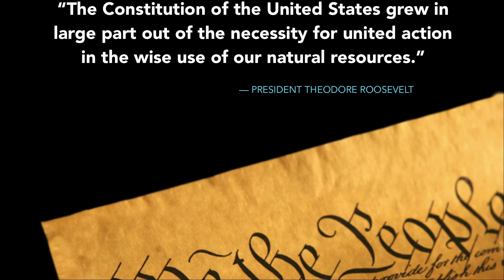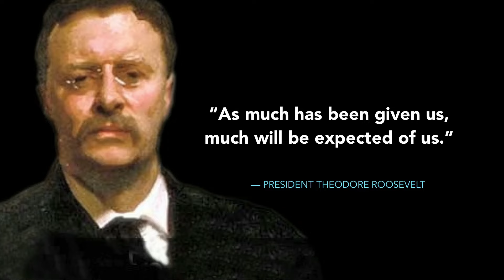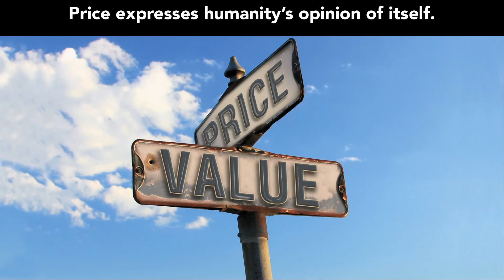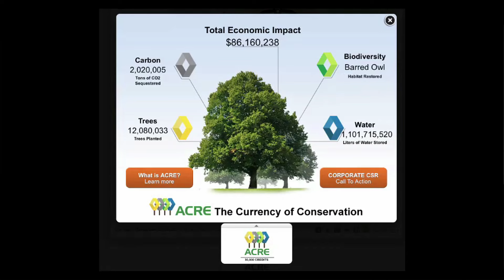The currency of conservation: Chandler Van Voorhis at TEDxCharlottesville 2013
Chandler Van Voorhis co-founded C2I, LLC, a leader in conservation capitalism.  The company plants, grows, and sells permanent forests. Capturing all the integrated assets forests house - biodiversity, carbon, nutrients, water credits - the GreenTrees program is today America's largest forest carbon origination pipeline.

The company aims to plant 1,000,000 acres and turn forest environmental capital into a conservation currency called ACRE (Advanced Carbon Restored Ecosystem) that externalizes our natural capital. Previously, Van Voorhis for seven years co-hosted GreenWave Radio, a nationally syndicated talk show on the environment and business.  In 2002, he was awarded the ChevronTexaco Conservation Award, nation's most distinguished private award in conservation.

He is a member of the Outdoor Writers Association of America and has authored several chapters in books as well as articles on marketplace conservation, environmental leadership, and energy.

Editing: MC2 Creative